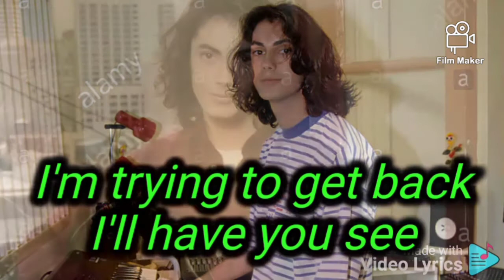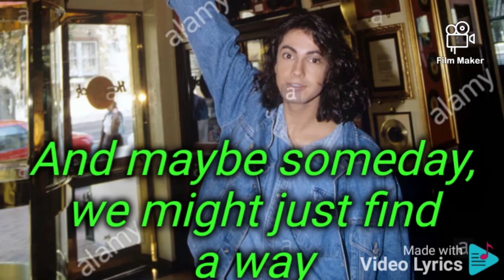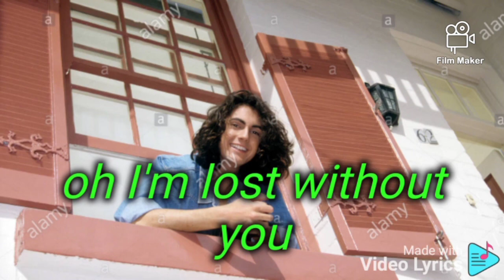forevermore by paul bennet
forevermore